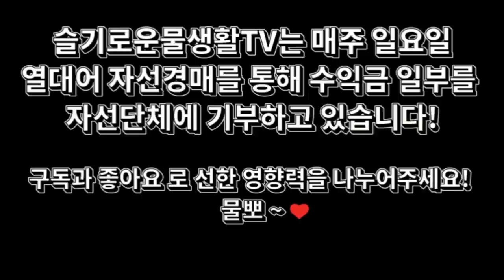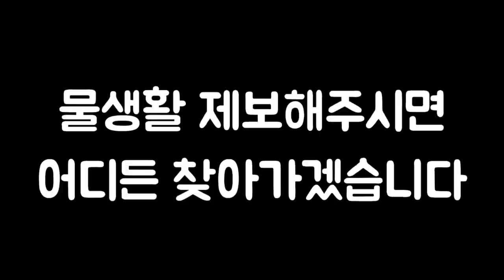충격주의. 진귀한 금붕어 총집합! 금붕어만 40종있는 성남 A2BE 탐방기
성남에 있는 A2BE 수족관을 방문했습니다.
금붕어는 예술이었고 감탄만 나오는 수족관이었습니다.
안시,코리,베타,테트라,구피 등 소형어도 많이 있었습니다.
감상해보시죠!